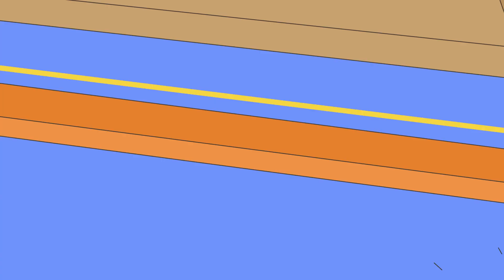Train Crash | Caillou | Cartoons for Kids | WildBrain Kids